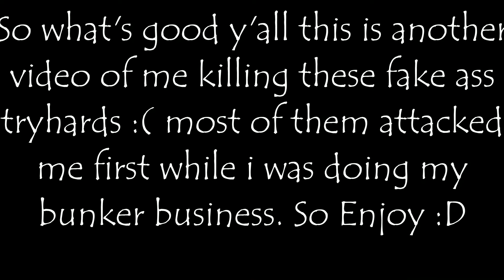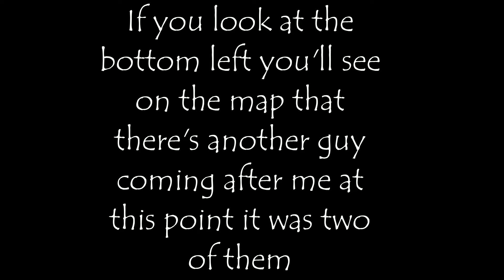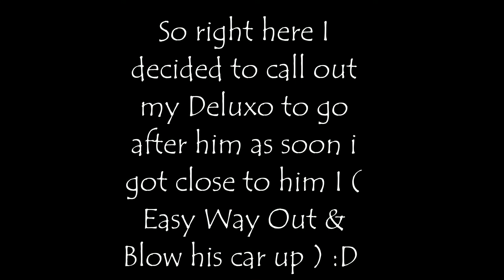R I P Esco614 & Savageyoung64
Taking Out The Fake Tryhards :)